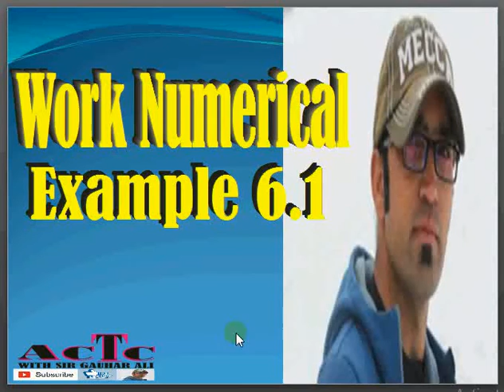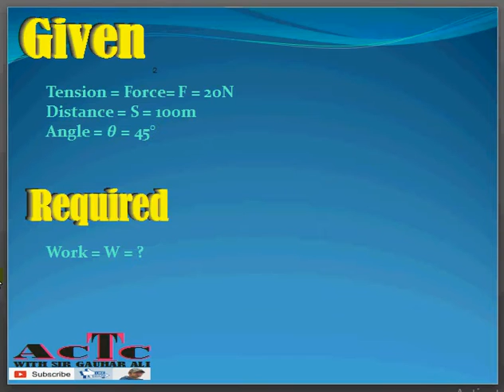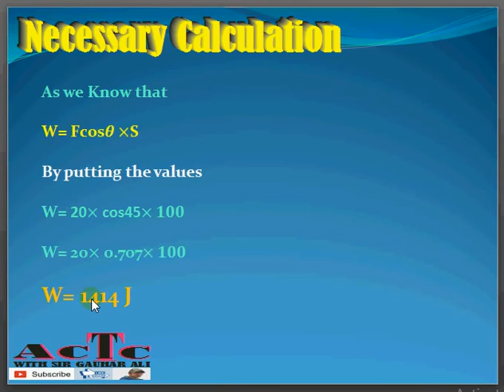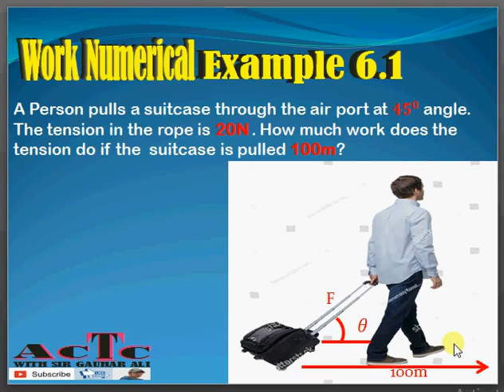Work done Numerical Example 6.1( Pushto Lecture)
9th physics by sir GAUHAR ALI